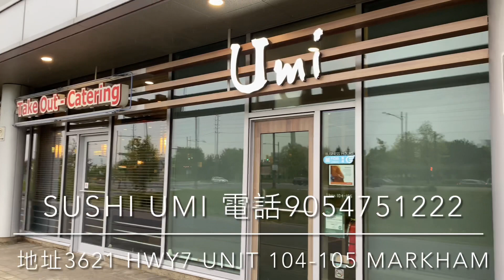抵食廚師發辦OMAKASE 多倫多#